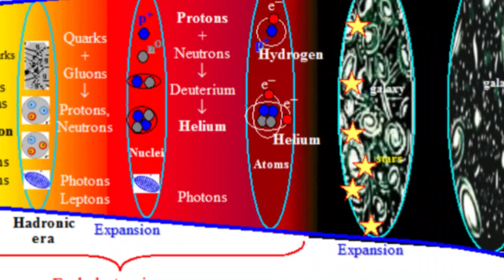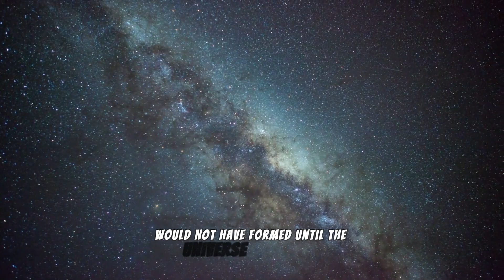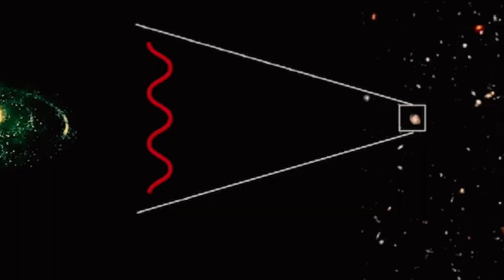THIS Galaxy Existed Before The Big Bang! JWST Discovered Several Strange Galaxies!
Approximately 14 billion years ago, our universe emerged from an enigmatic singularity, marking the beginning of time and space as we understand them.

In today's video we look at THIS Galaxy Existed Before The Big Bang! JWST Discovered Several Strange Galaxies!
Keep watching to see galaxy, galaxies existed before the big bang, a bizarre discovery before the big bang., galaxies,james webb telescope saw 5 strange galaxies beyond..., strange, james webb oldest galaxy, galaxies cluster, redshifted galaxies, james webb early galaxies, distant galaxies, james webb early galaxy, oldest galaxy in the universe, 750 galaxies outside the universe., most distant galaxy

Inspired by (competitor), (competitor), and (competitor).

Inspired by "Galaxies Existed Before The Big Bang" James Webb Telescope Saw 15 Strange Galaxies beyond...

Inspired by Joe Rogan: Oumuamua Suddenly Showed Up Again & Is Sending Signals To Earth!